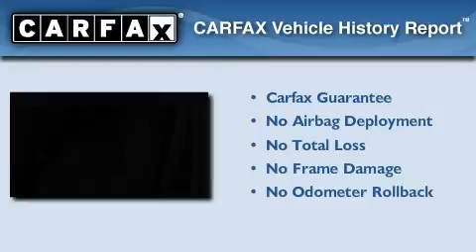Used 2001 Ford F-150 Baton Rouge LA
Year: 2001
 Make: Ford
 Model: F-150
 Engine: 4.6L V8 EFI
 Trans.: automatic
 Exterior: Arizona Beige Metallic
 Miles: 158,525
 Interior: Medium Parchment
 Stock: